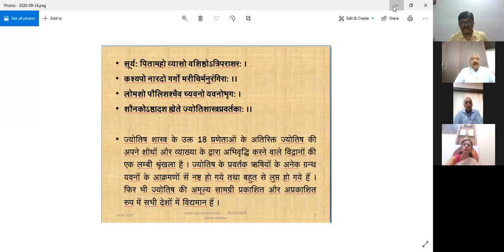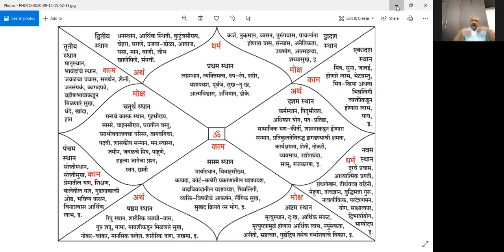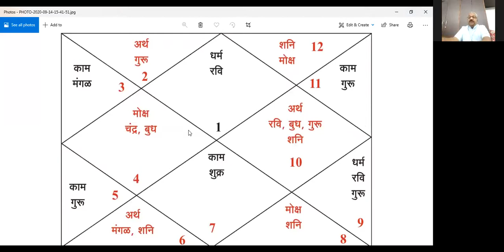Jyotish Manthan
VEDIC VASTU SHASTRA TRAINER AND CONSULTANT. WE PROVIDE VASTU CONSULTATION FOR RESIDENTIAL, COMMERCIAL, INDUSTRIAL VASTU. WE HAVE CRASH COURSES ON VEDIC VASTU SHASTRA IN ENGLISH , HINDI , MARATHI ALL OVER INDIA.
Since April 2001 Manufacturing and promoting various Spiritual products used
in Astrology and Vaastu Shastra remedies.
Current Status: Proprietor, Vaastu Spandan and Shilp Sadhana
Shilp Sadhana: Shri Yantra, which is a power centre of Adishakti, means
Mahakaali – Destructing Evil Powers Mahalaxmi – Fame and Finance and
Mahasarawati – Centre For academic and spiritual progress. It is also known as
Yantraraaj. Shri Yantra is manufactured by Shilp Sadhana and promoted to the
various class of the society through Vaastu Consultants and Jyotish Shastri in all
parts of India and abroad.
The special feature of this Shri Yantra is in its unique ness in one piece casting
of five precious metals based on perfect geometric structure mentioned as per
the shastra. Reciting shreesuktam is a best way to enhance the power of this
yantra. Navaratri festival and Deepawali-Laxmi poojan is a best time to bring
and worship at home or business.

Vaastu Spandan: This is a vedic vaastu shastra training institute and consultancy
services that disseminates the valuable truths of Indian Vaastu shastra. Vaastu
Spandan organizes certificate, short term and diploma courses of Vedic Vaastu
Shastra. The precious knowledge of Indian Vaastushastra should get wide
exposure and budding civil engineers / architectures must take initiative in
constructing latest designs by conjunctive use of this ancient science and
modern architecture, for this sole purpose short and long term courses, trainings
and workshops are arranged under the roof of Vaastu Spandan. It is a platform
for heterogeneous people to come together and share their views at the same
time acquires the sound knowledge of Vedic Vaastu Shastra. The participants
are benefited by the presence of expertise and one to one discussions through
interaction sessions with such internationally known personalities. The
consultancy services include site visit, guidelines for building construction (both
residential and commercial set-up), remedial measures and discussion with the
help of paper plans, e correspondence etc.
Achievements In VaastuShastra:
1. Satisfactorily completed the Basic Pranic Healing Course Under Master
Choa Kok Sui’s World Pranic Healing Foundation, Inc.Manila in Sept 2001.
2. Recipient of merit holder in Diploma in Vaastu Shastra , at university level.
Kavi Kulguru Kalidas Sanskrit Vishvavidyalaya, Ramtek , Nagpur April/May
2007
Membership: Member of Institute of Vedic vaastu and research foundation,
Indore
Conference: Attended workshop on Vaastu and Jyotish organized by
Maharashtra Jyotish Parishad , held at Pune, April 2005
Attended All India Jyotish Conference held at Pune, June 2006
Attended International Vaastu Shastra Conference held at Indore, February
2004, 2008, 2012
Experience in Vaastu Shastra:
Practicing under the guidance of renowned International level vaastu and jyotish
scientist, ex-president of Maharashtra Jyotish Parishad Hon. Y.N. Maggirwar

for last 15 years. 10 years field experience in vaastu and jyotish. More than
1200 vaastu visits.
Recognized Ph.D. Guide for Zoroastrian college, Mumbai.
Guided Twenty Seven students for Doctoral Research.